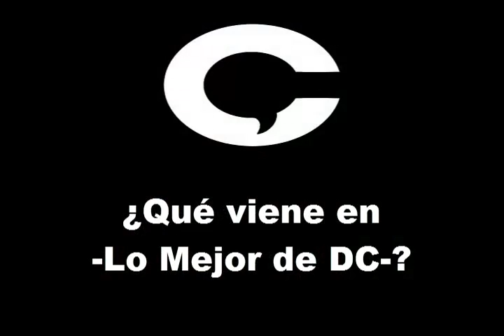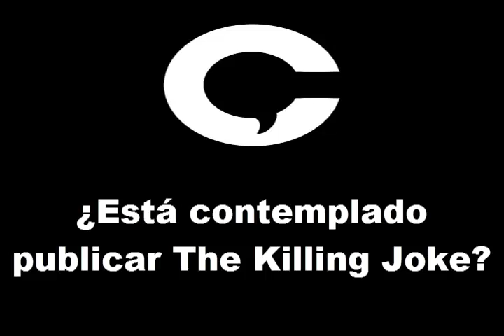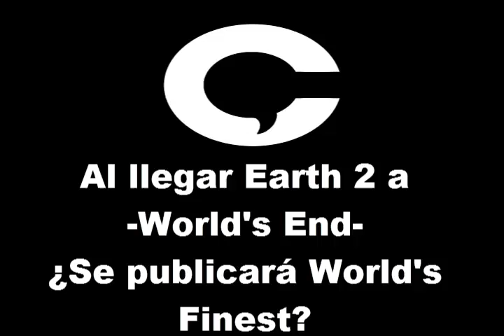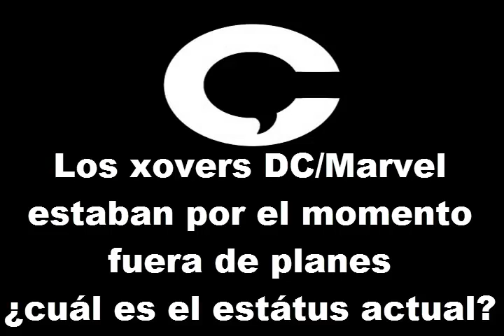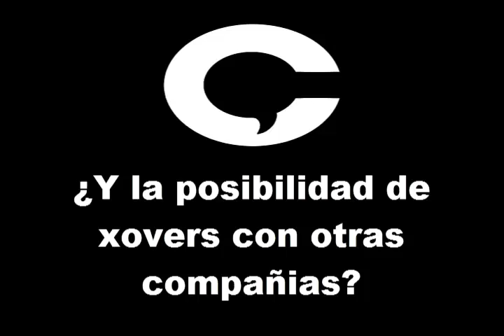Covacheando con Giobany | DC COMICS México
Giobany Arévalo Director de la División Cómics de Editorial Televisa está de regreso en La Covacha para platicarnos en ésta ocasión todo lo que está por venir por parte de DC Comics México para los siguientes meses.